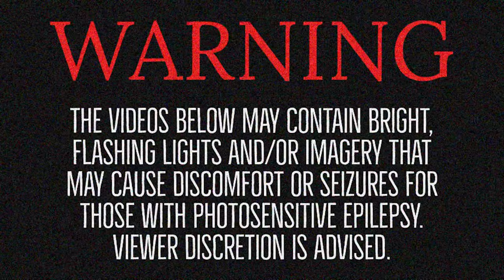THE FULL ORRE POKÉDEX! For Pokémon XD: Descent of Darkness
In this video as I reveal and detail the complete Orre Pokedex for my conceptual game, Pokémon: Descent of Darkness XD which continues the story of the fan favorite spin offs Pokémon Coliseum & Pokemon Gale of Darkness XD in my own reimagined version of the Orre Region! With a brand new story, new locations, characters and of course Shadow Pokémon! With plenty of twists and turns to keep you on the edge of your seat.

Mykel Ryan (@mykemon_regions) • Instagram photos and videos

Alien Hello, Western Blues Rock, Heavy Blues Rock, Enchanted Forest, Futuristic City

Make sure to check out and support the incredible artists who helped me bring my ideas to life with these amazing artworks:

Mykel Ryan:
 In this video more dark secrets are revealed in this action packed third chapter! Fully of formidable foes and sinister Shadow Pokémon. As I continue the story of my conceptual game, Pokémon: Descent of Darkness XD which continues the story of the fan favorite spin offs Pokémon Coliseum & Pokemon Gale of Darkness XD in my own reimagined version of the Orre Region! With a brand new story, new locations, characters and of course Shadow Pokémon! With plenty of twists and turns to keep you on the edge of your seat.